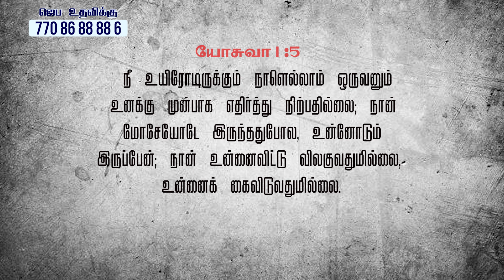ஜூன் மாத வாக்குத்தத்தம் | June month promise message 2024 | Joseph Stanley Selvaraj